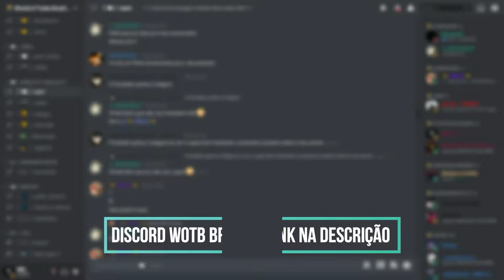SU 152 ¤ 4.6K DMG ¤ 4 FRAG (Wot Blitz)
𖨠SEND YOU REPLAY𖨠
¤¤¤¤¤¤¤PARCEIRO VIP¤¤¤¤¤¤¤¤

______Grupo do criador de bots de Whatsapp_____ __________ajuda a desenvolve o bot______________

server Daitan senpai

                                LINK
          𒅒𒁂_-_-_-_-_-_-_-_-_-_-𒁂𒅒
𒋨 \ me Instagram/

                              𒅒𒅒
                 CANAIS.      PARCEIROS
             𒋨_-_-_-_-_-_-_-_-_-_-_-_-_𒁂
                      ⚞THUG BLITZ⚟

                              𒅒𒅒
                                   HI